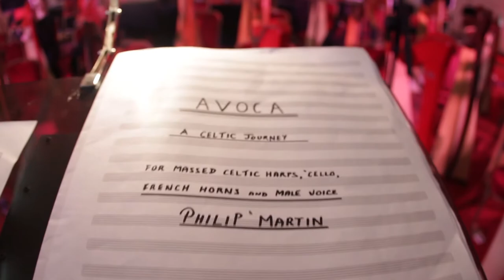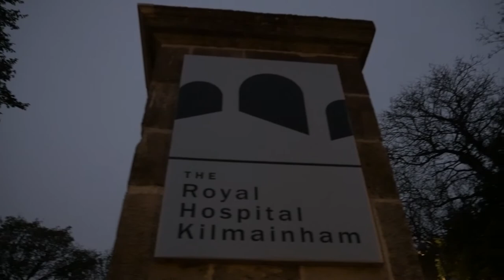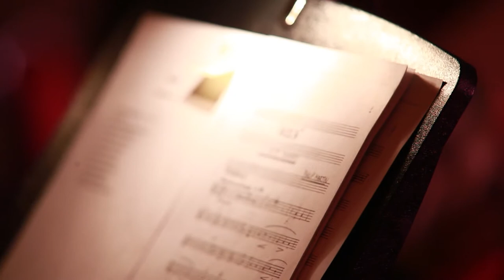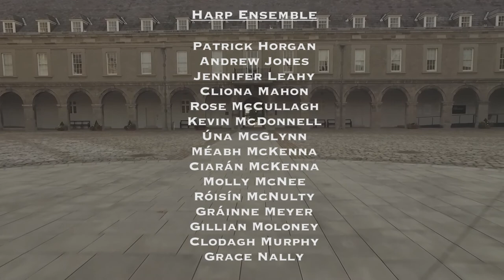Music Network's 30th anniversary concert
A short video of excerpts from Music Network's 30th anniversary concert featuring Philip Martin’s Avoca: A Celtic Journey, a new commission for massed harp ensemble.

Philip Martin’s Avoca: A Celtic Journey is presented with funding from the Arts Council’s DEIS & Traditional Arts Commissions Awards.

A heartfelt thank you to all who played a part in making Music Network's 30th anniversary concert a resounding success.

Performers: Dearbhail Finnegan, Deirdre Granville, Fiona Gryson, Grainne Hambly, Laoise Kelly, Eilís Lavelle, Dianne Marshall, Tríona Marshall, Áine Ní Dhubhghaill, Teresa O’Donnell, Anne-Marie O’Farrell, Jacqueline McCarthy, Cuan Ó Seireadáin,
Teachers and co-ordinators, Siobhan Buckley Music Generation Laois, Dr. Clíona Doris DIT Conservatory of Music and Drama, Rosa Flannery Music Generation Laois, Dearbhail Finnegan, Deirdre Granville, Gráinne Hambly, Laoise Kelly, Eilís Lavelle, Deirdre Malone Music Generation Louth, Gemma Murray Music Generation Louth,
Áine Ní Dhubhghaill Royal Irish Academy of Music (© Page Original & Official®), Úna Ní Fhlannagáin.
Conducted by David Brophy, composer Philip Martin

An especially big thank you to the wonderful Conor Byrne for managing the production of this large scale event and keeping everything running like clockwork.

The Arts Council, Staff at Royal Hospital Kilmainham, Áras Chróináin Cluan Dolcáin, Olga Barry, Madeline Boughton, Sinead Copeland, Dr. Clíona Doris, Suzanne Greene, Fr Alan Hilliard, Aibhlín McCrann, Briain Ó Gailbhín.